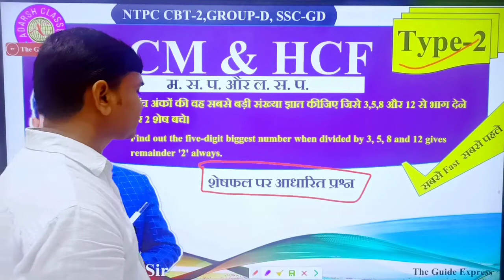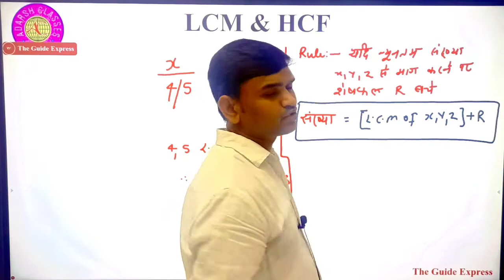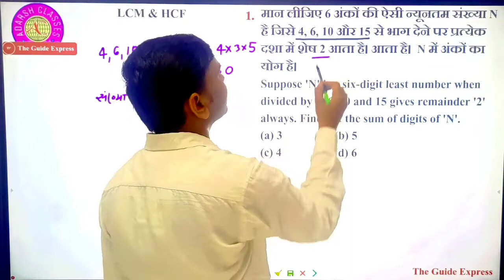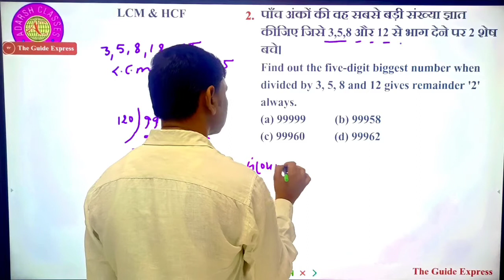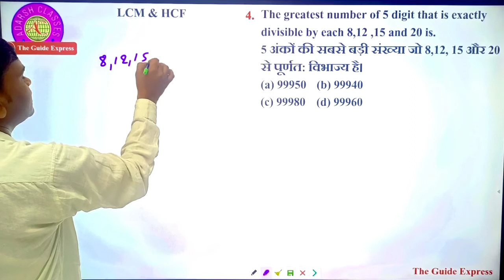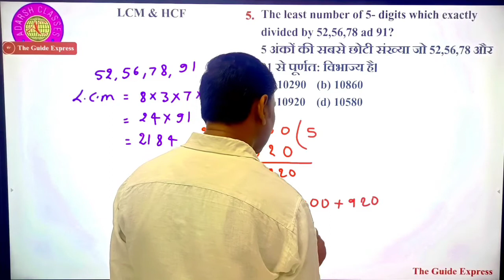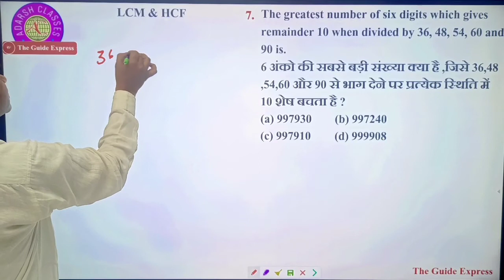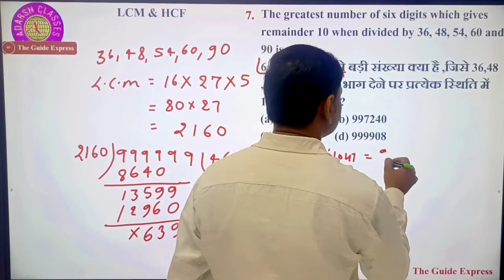LCM & HCF ||Type-2||By Jayant sir | NTPC C-2, Group D & All Exam|| adarsh Classes 2.0